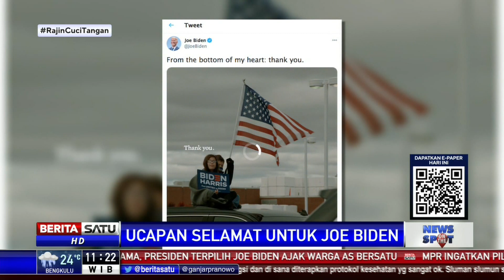Joe Biden Sampaikan Terima Kasih ke Pendukung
Joe Biden di Twitter memberikan pernyataan rasa terima kasih kepada masyarakat AS telah memilihnya menjadi Presiden. Sementara pemimpin dunia mengucapkan selamat atas terpilihnya Joe Biden dan Kamala Harris.